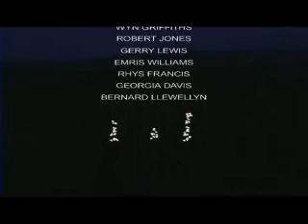Explicacion Basica Tecnologia LED - Eurotiendaonline.es